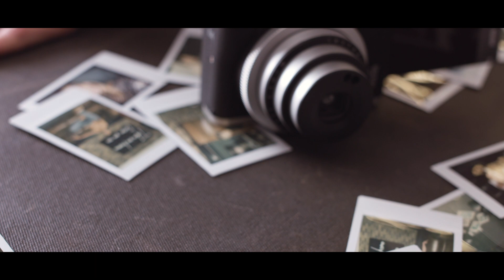Estate Weddings in Yountville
Spiced up, sensual and spirited, Hotel Villagio is worlds apart from your ordinary Napa Valley wedding venue. Our dynamic social spaces flow with contemporary glamor and sophistication, creating the perfect canvas for your wedding masterpiece. Our naughty-meets-nice vibe allows for sexy pre-wedding gatherings and elegant receptions and ceremonies, whether you’re stirring things to life with cocktails by the glow of an outdoor fireplace or celebrating a formal affair in romantic vineyard surroundings.